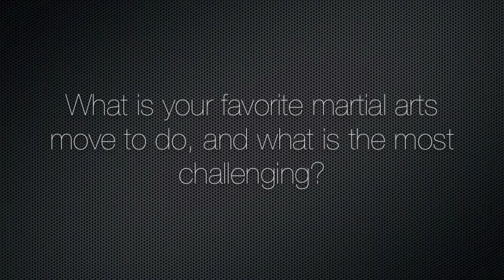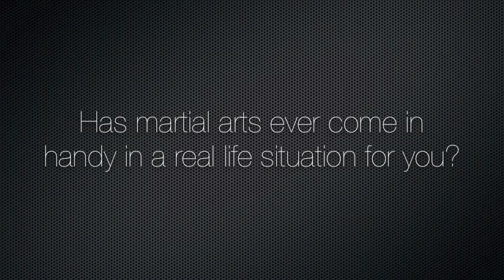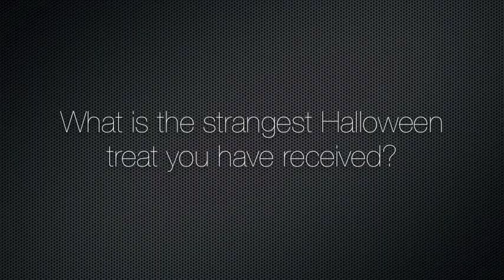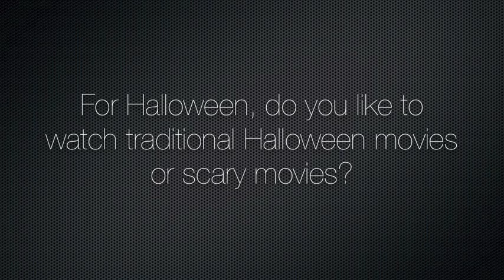An oceanUP Interview with Ryan Potter of Supah Ninjas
An oceanUP Interview with Ryan Potter of Supah Ninjas 10/28/2011

Be sure to watch 'Ishina' TONIGHT October 29th @ 8:30PM on Nickelodeon.

Follow Ryan Potter: @RyanKPotter

Look out for more information on how to join Ryan Potter in his Toy Drive for charity.

Topics Covered
-Season 1 thus far
-Hour long episode 'Ishina' plot
-Favorite set & episode
-Martial Arts
-Stunt Doubles
-Working with CGI
-Personality & Childhood obsessions
-Toy Drive Charity
-Interest in Directing
-Movie to book adaptation
*Fun Questions*
-Food
-Celebrity Crush
-Famous meetings
-Justin Bieber
-Halloween Treats
-Satying down to Earth